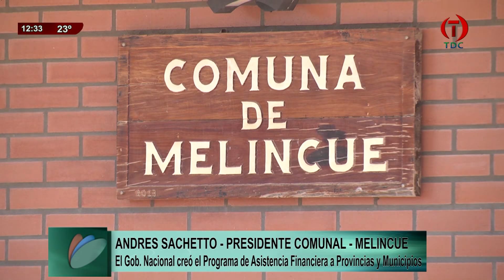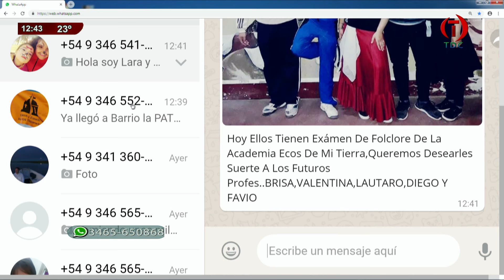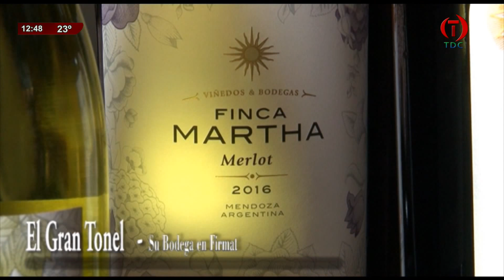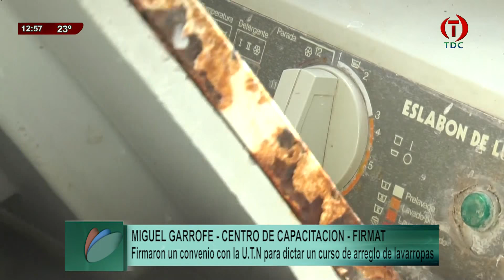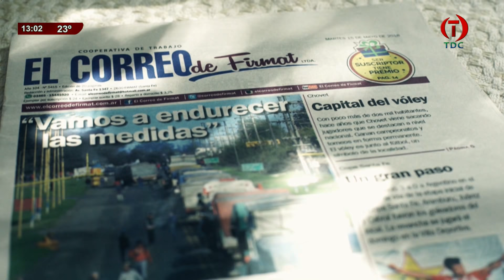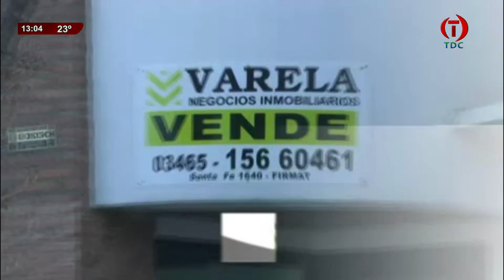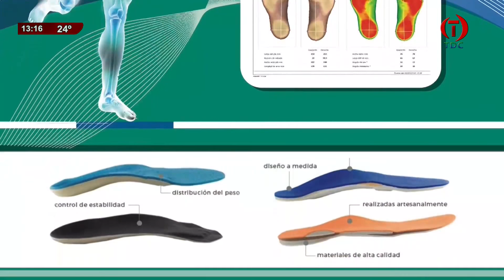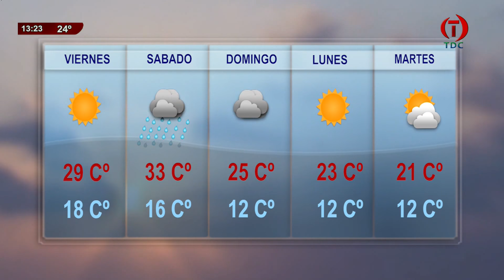TDC NOTICIAS 20 09 2018 000001